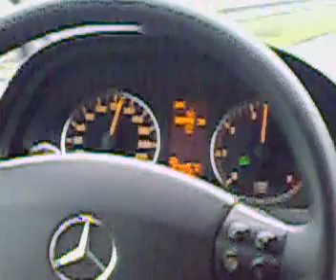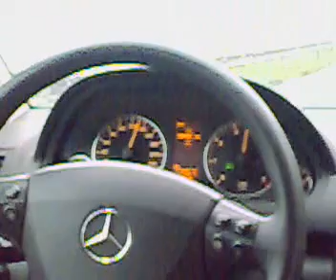Mongooltjes in auto!!!!